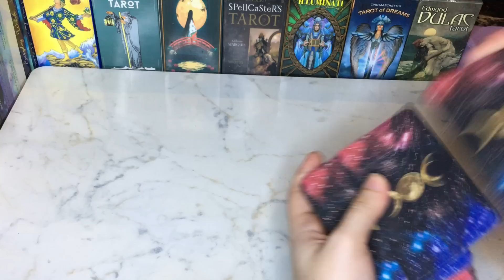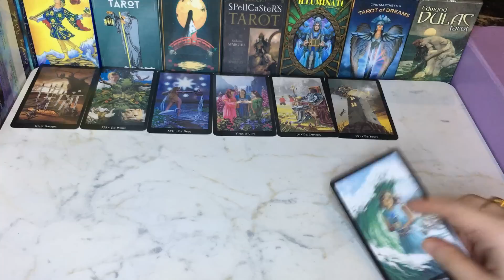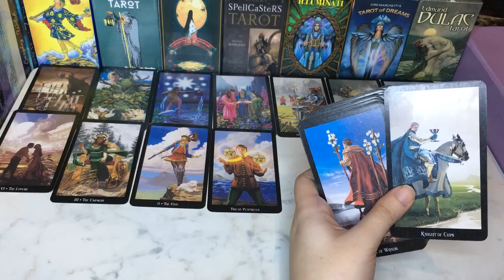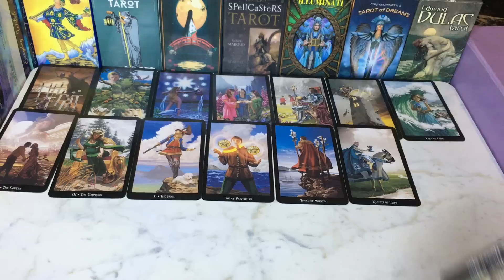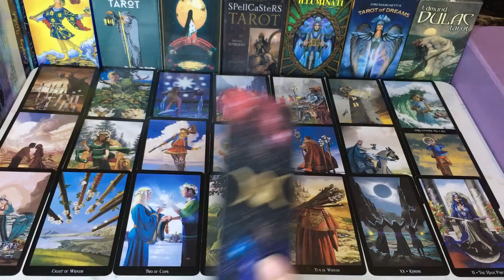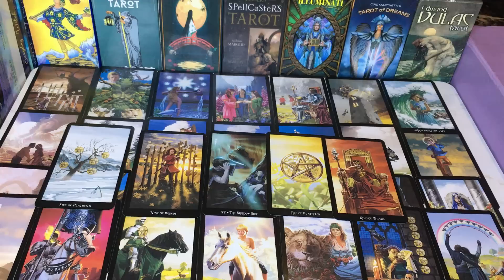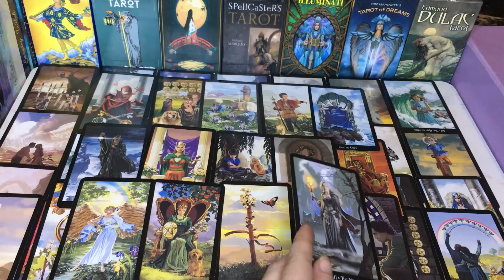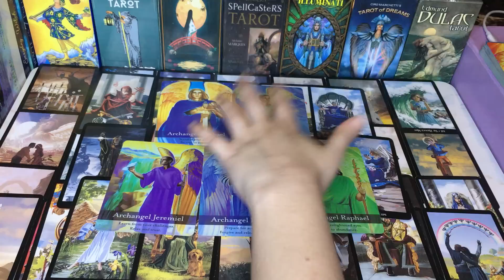💭PERSON ON YOUR MIND☁️HINDI-URDU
Hey♥️Welcome

BEAUTIFUL SOUL✨

7777